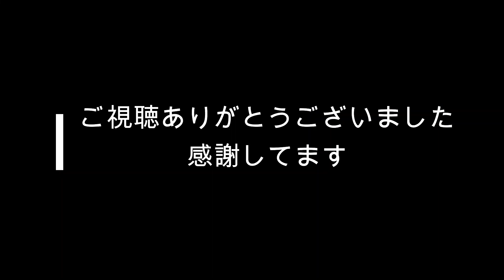Day camp🌞 Hokkaido Japan🎌【Standard poodle Aisu】 近くの公園でひるごはん🍛 Toyota Hiace camping VAN LIFE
林道を超えて公園でタープの試し張りをしてきました！そしてあいすと昼ご飯を食べてきました！